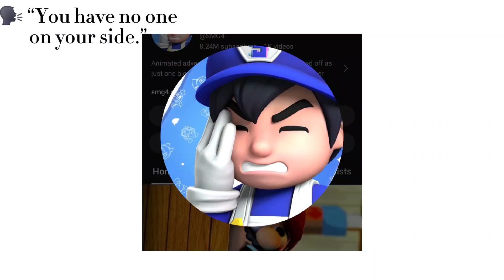you and what army?